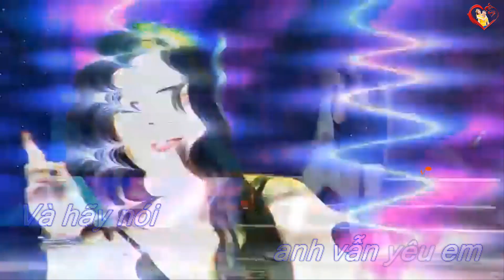Đừng Xa Em Đêm Nay - Trình bày ca sĩ: Mai Phương Thảo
Đức Lâm xin gửi tới Quý vị & các bạn ca khúc Đừng Xa Em Đêm Nay - Trình bày ca sĩ: Mai Phương Thảo